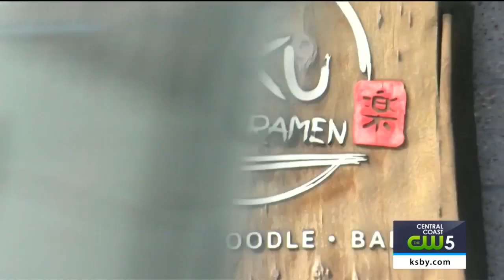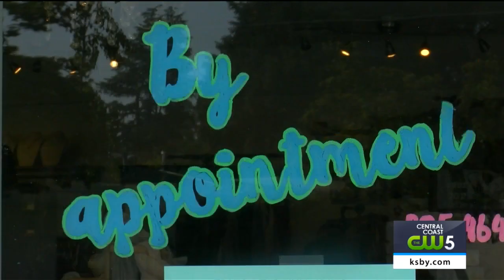Central Coast economy continues to push despite challenges of COVID-19 pandemic